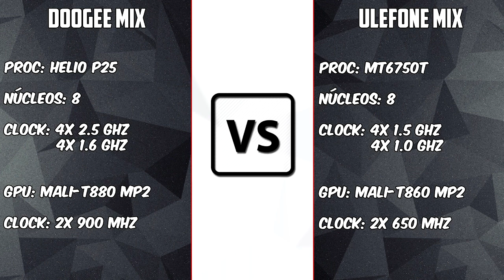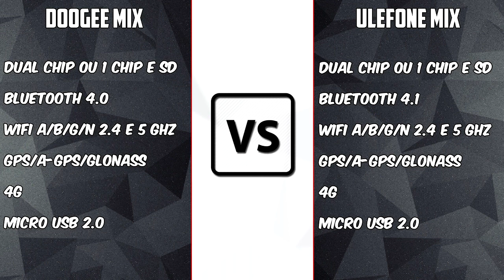Doogee Mix vs Ulefone Mix [COMPARATIVO] 8 Núcleos de processador pros dois lados | BigTech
Links:
Doogee Mix-